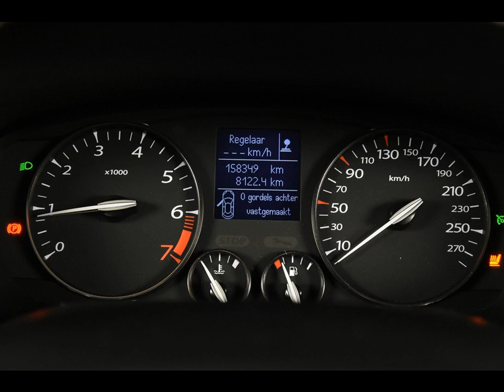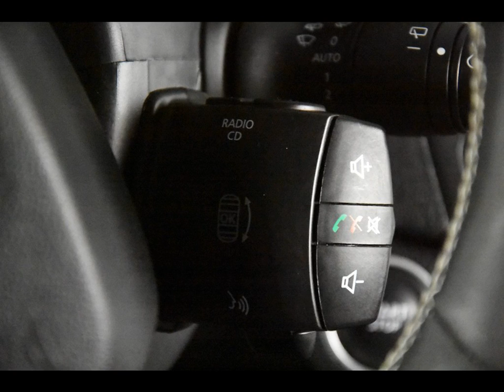RENAULT LAGUNA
Merk en model: RENAULT LAGUNA
Uitvoering: GT *Navi*Leer*Panoramadak*
Transmissie: Handgeschakeld
Brandstof: Benzine
KM stand: 158000
Bouwjaar: 2009
Gewicht: 1470

Bedrijf: Eurodecars Automobielhandel BV
Plaats: Kerkrade